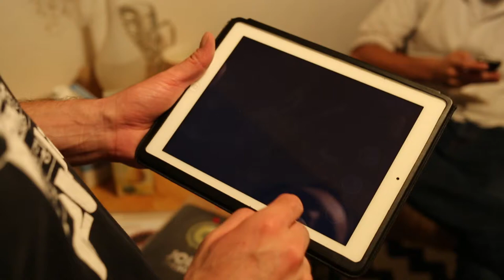Preview: arcade game NEUROKULT (gamescom 2013)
gamescom 2013: Developer Bernhard Mies gives a short preview of his new indie game NEUROKULT (Woodland Barbarians)

0:20 - bla

Release: fall 2013
soundtrack by mekoor